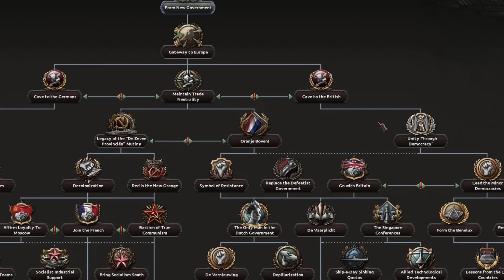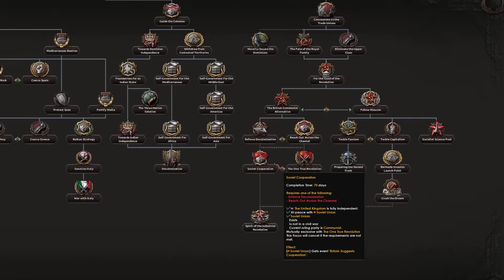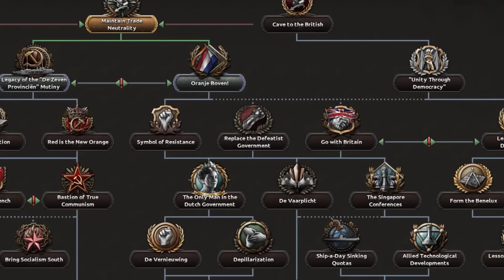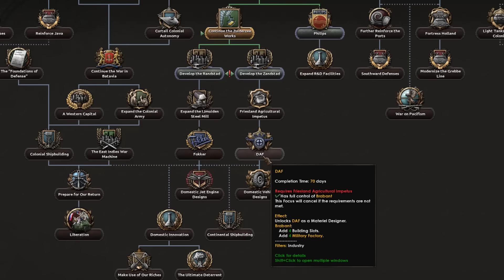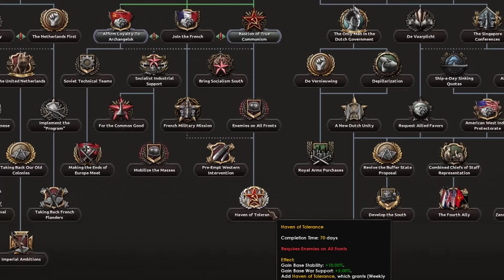The Most Painful Hearts Of Iron 4 Achievement